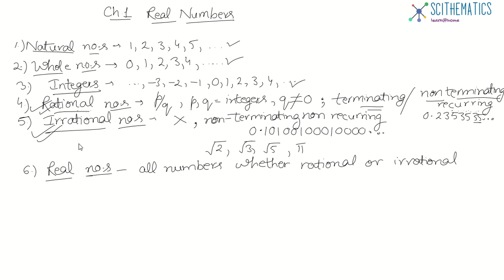Real numbers class 10 Part I MATHEMATICS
This video contains all the basics regarding Euclid's division Lemma and division algorithm required for class 10th CBSE. class10 CBSE SSC RRB NDA Governmentjobexams.